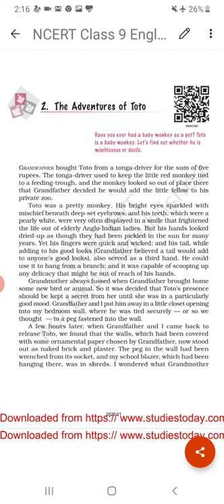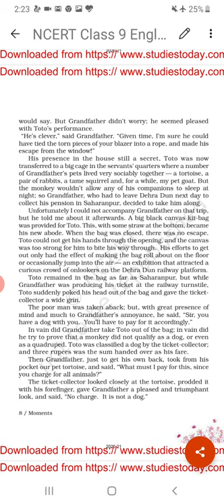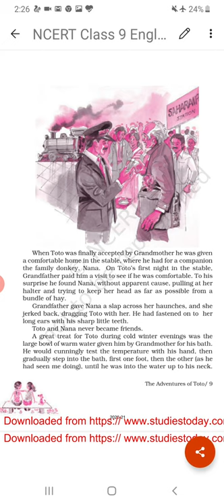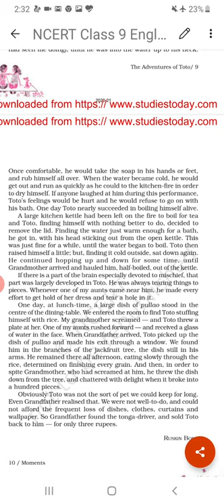ADVENTURES OF TOTO